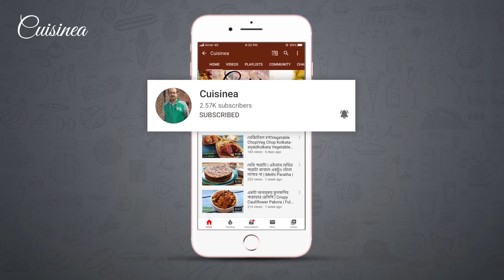ধনেপাতা আর কাঁচালঙ্কা দিয়ে পনিরের নতুন ধরনের রেসিপি | Dhaniya Paneer | Paneer Recipe